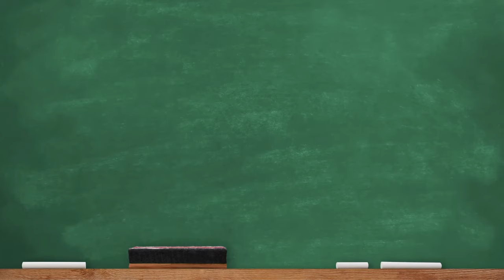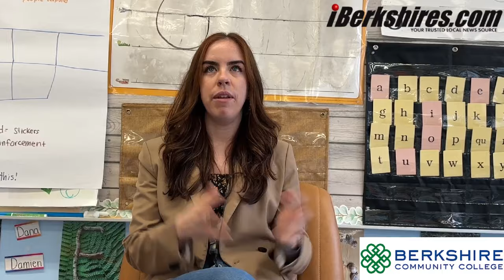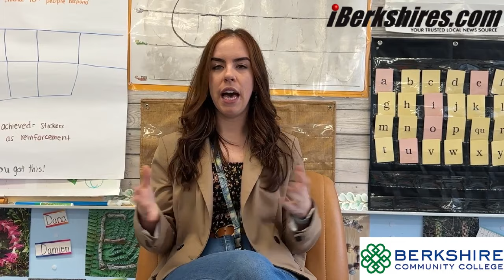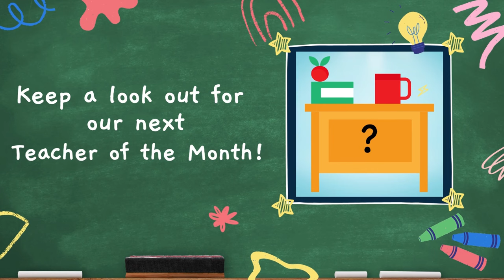Teacher of the Month: January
Hoosac Valley Elementary School kindergarten teacher Sarah Leidhold has been selected as the January Teacher of the Month.